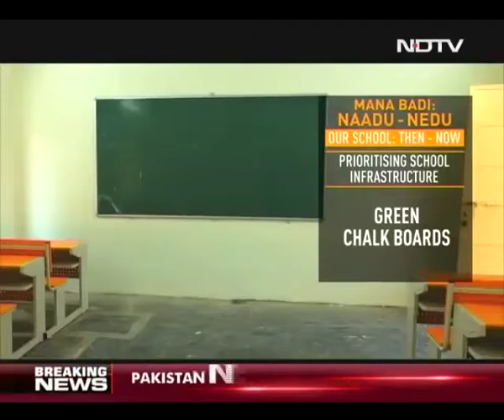Manabadi Nadu-Nedu School art work Directed by Artist Dr.Kp Babu, thank you CM sir for your vision.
Art work in the Govt. Schools Directed by Dr.Kp.Babu